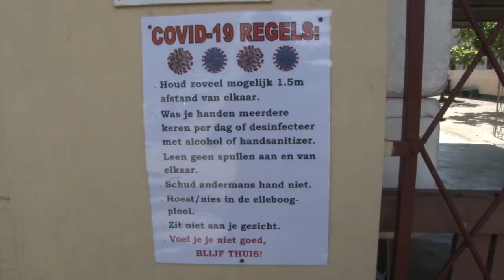07 07 2020 Schoolkinderen wennen aan nieuw normaal